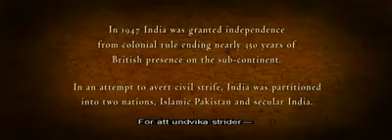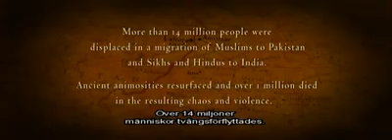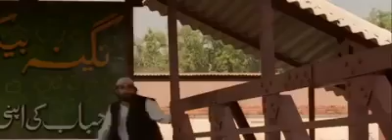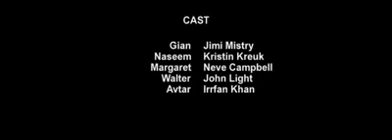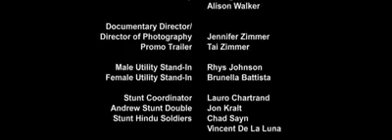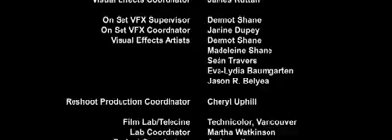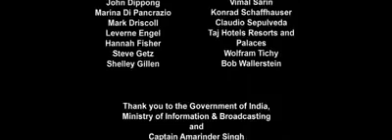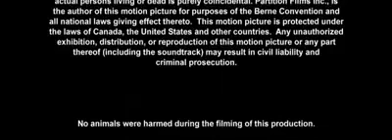the PARTITION of India and Pakistan